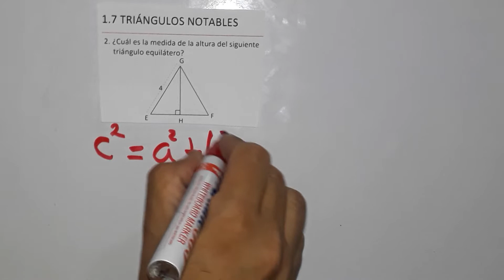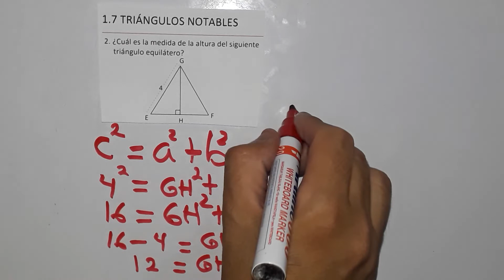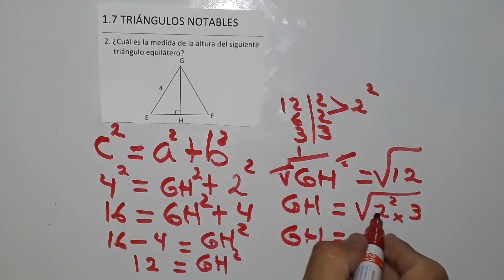1.7 triángulos notables numeral 2